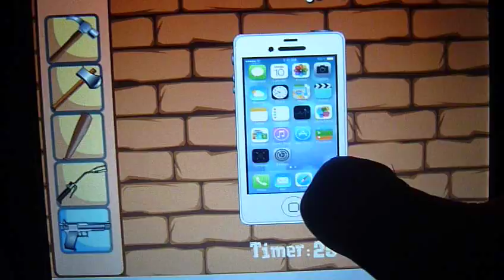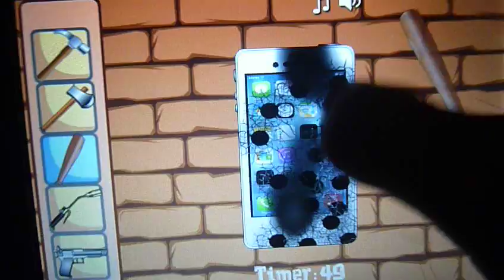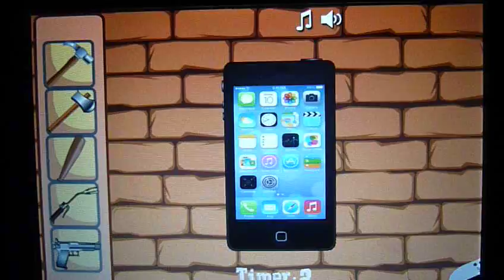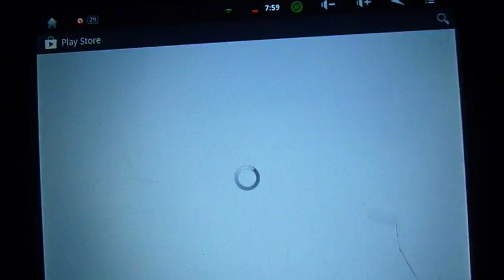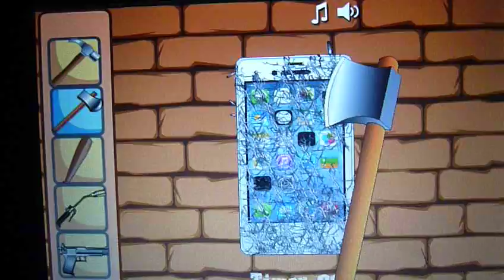Zerstöre Iphone APP Review-Iphone kaputt schlagen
Iphone zerschlagen und das so oft ihr wollt jetzt auf eurem Android Phone wer Spaß dran hat und immer das selbe tun will dem wünsche ich viel Spaß jedoch reicht einmal Spielen danach ist der Spaß vorbei ;-)